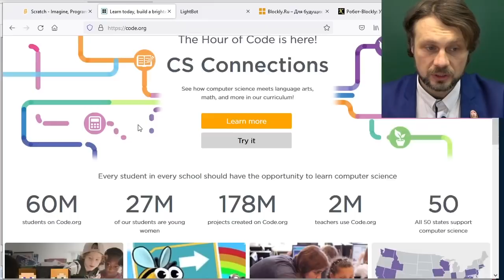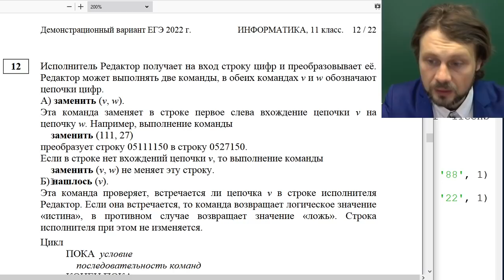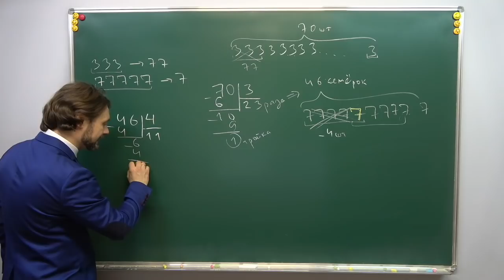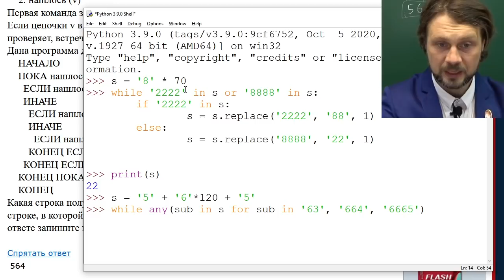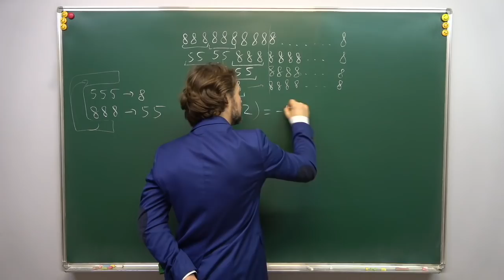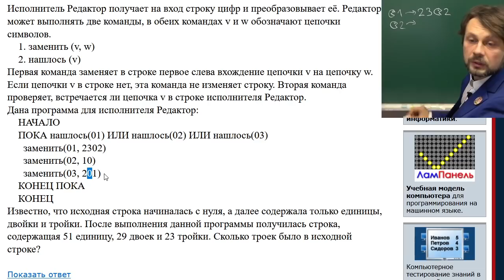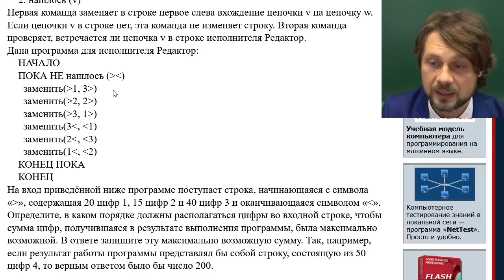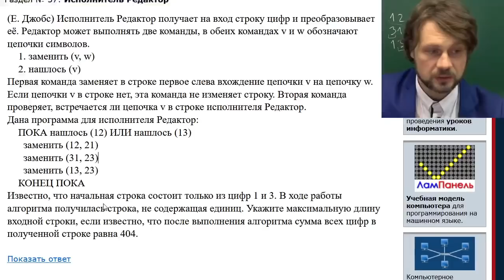Информатика КЕГЭ — Задание №12 (исполнитель Редактор)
Разговор о учебных исполнителях.